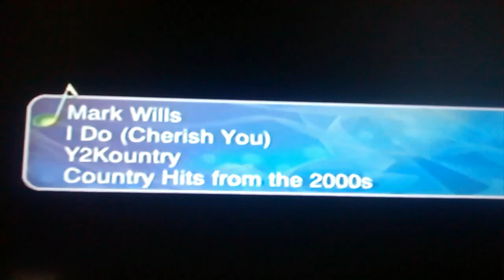Y2Kountry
A Trace Adkins message.